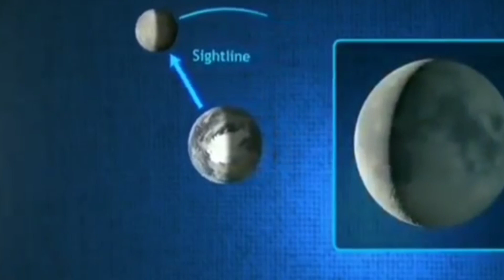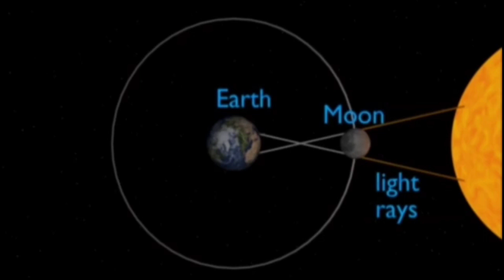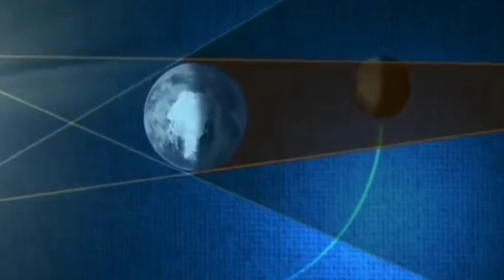5 ই জুলাই রবিবার বছরের তৃতীয় চন্দ্রগ্রহণ,গর্ভবতী মহিলারা মেনে চলুন গ্রহণের কিছু সতর্কতা,lunarecliep